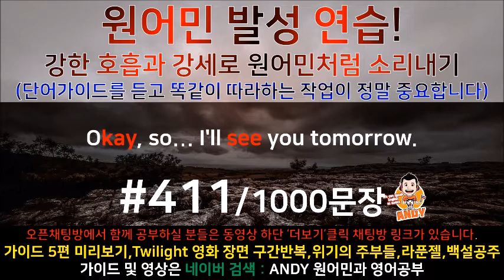[영어공부]#410 원어민과 미국영화한편끝내기! (트와일라잇.Twilight) 소리영어+영어듣기+영어회화 한번에정복